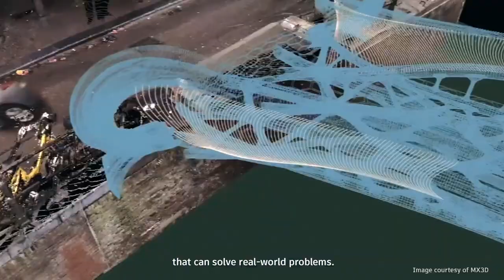Autodesk AI está cambiando... ¡Todo!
La tecnología AI ha llegado a Autodesk para cambiar el futuro de la construcción. Optimizar obras y gestionar equipos completos de trabajo... ¿Te interesa saber más?

Desde 2010, la empresa responsable de distribuir, soportar y desarrollar la marca Autodesk en toda la zona denominada Multi Country Organization para ayudar a las Personas a Imaginar, Diseñar y Hacer un Mundo Mejor. Software de Diseño, Arquitectura, Ingeniería, Construcción, Manufactura, Diseño de Producto, y Medios y Entretenimiento.

Para lograr una mejor cobertura de Autodesk en los países que componen la Zona MCO de América Latina (LATAM), Sonda organiza su red de distribuidores especializados comandados directa e indirectamente a través cada país que integra la región:
En Chile, filial SONDA Chile.
En Argentina, filial SONDA Argentina.
En Costa Rica, filial SONDA Costa Rica.
En Perú, nuestra filial SONDA Perú.
En Uruguay, filial SONDA Uruguay.
En la Región Centro América, Caribe y Venezuela, la empresa Down To Earth, Partner de SONDA en Miami.